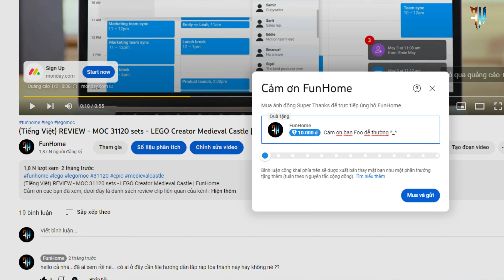(Tiếng Việt) REVIEW - LEGO MOC NHÀ THỜ THỜI TRUNG CỔ - MEDIEVAL CHURCH - bằng 20 bộ 31120 | FunHome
(Tiếng Việt) REVIEW - LEGO MOC MEDIEVAL CHURCH - Nhà Thờ Trung Cổ - bằng 20 bộ 31120 | FunHome

Real là gì? Third party là gì? KO là gì? và chơi sao cho hợp lý?

Chapter:
00:00​ Intro
1:57​​ Giới thiệu sản phẩm
4:09 Review chi tiếc
10:43​​ Tổng kết sản phẩm

© Bản quyền thuộc về FunHome
© Copyright by FunHome ☞ Do not Reup